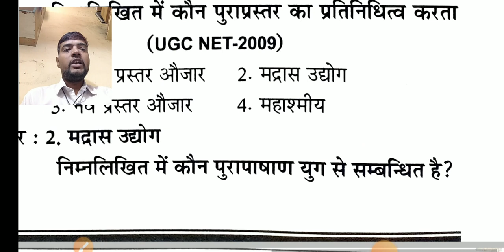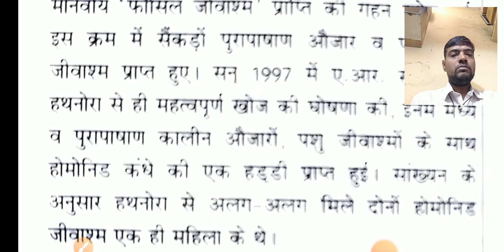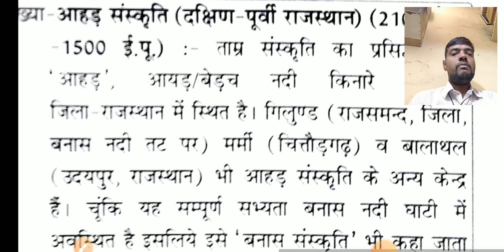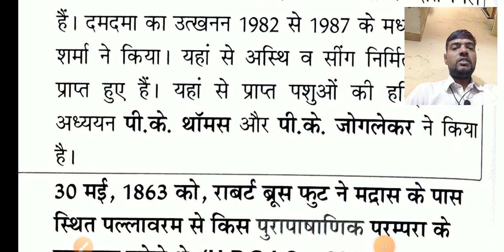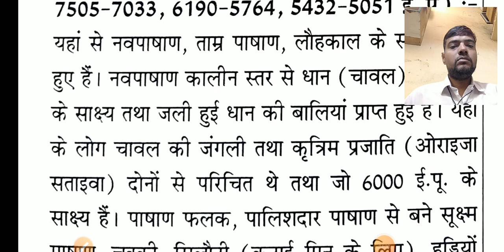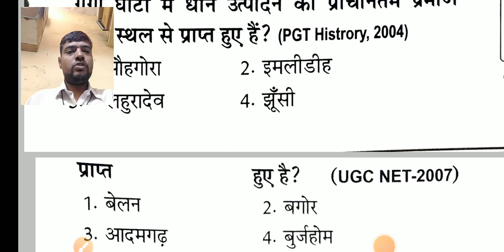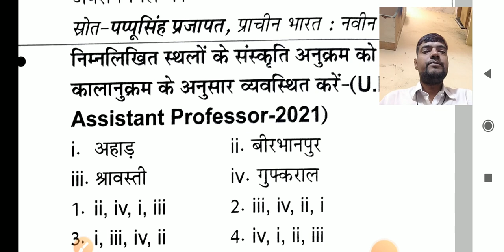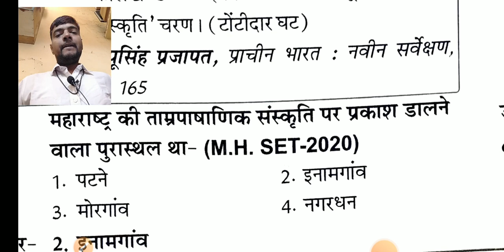1PM #13 प्रागैतिहास आद्य इतिहास पाषाण ताम्र पाषाण काल NTA UGC NET JRF UPSC CTET STET KVS NVS PGT TGT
ugc net jrf history exam
ugc net jrf history exam 2023
nta ugc net jrf history exam 2023
history by Pawan Sir

NTA UGC NET JRF Asstt. Professor Lecture UPSC SSC PSC RPSC PCS CTET HTET UPGIC UPGDC PGT TGT KVS NVS DSSB All Competitive Exams History

01

Daily Live Class at 01 PM on channel

msg on this no

Support us Financial for Research Work n Better Content for all of you
Google pay Phone Pay Paytm UPI